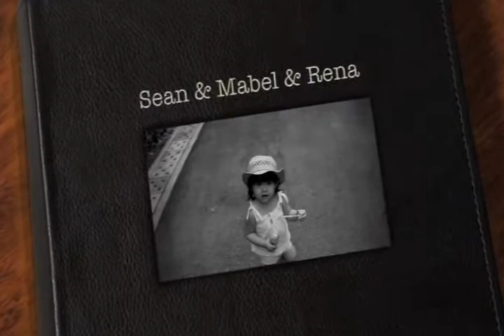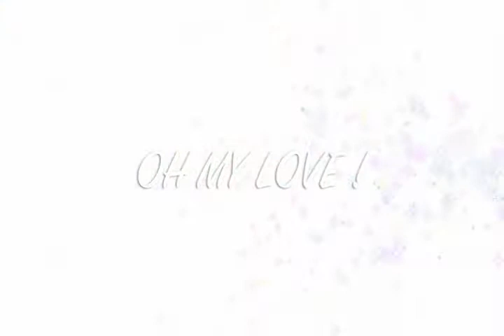Sean Mabel Rena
Video of photos taken recently to commemorate our 7th wedding anniversary :)